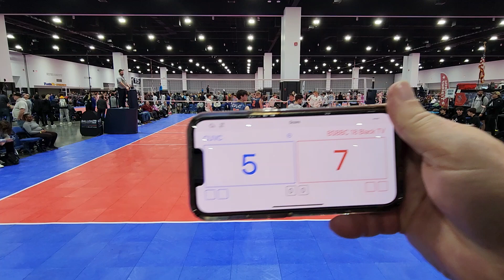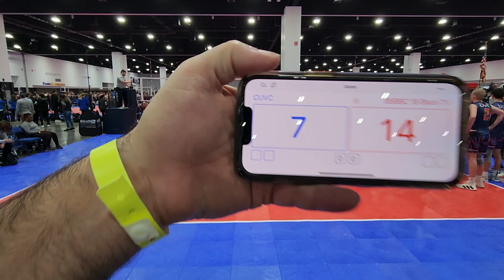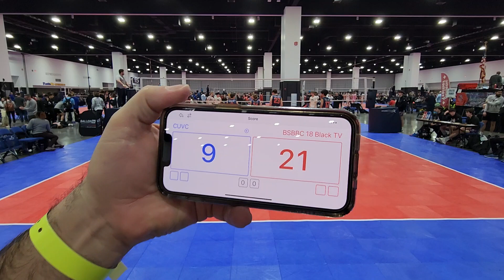CUVC 18s vs BSVBC 18s Set #2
2024 Boys Brew City Battle